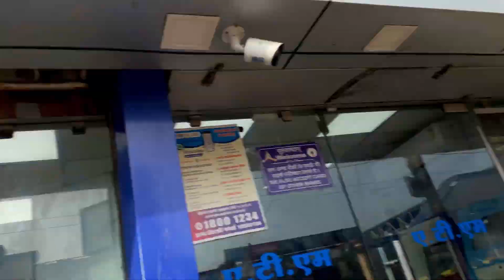OMKARESWAR ,MAHADEV KI NAGARI// UJJAIN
hey guys.  This is a me  & is my YouTube channel ,इस vlog में आज मैंने आप लोग कुछ  मध्यप्रदेश में स्थित महादेव  ओंकारेश्वर जी को  दिखाया है। हमारा सफ़र छत्तीसगढ़ से सुरू हो कर एमपी  तक रहा जहां हम ने पहले महाकालेश्वर जी का दर्शन किया  फिर ॐ कारेश्वर  जी  तक गई और इसे मैंने वीडियो बना कर आप लोगो   को  ब्लॉग  के माध्यम से दिखलाया हैं  मुझे आसा है कि यह वीडियो आप लोगो को पसंद आयेगी